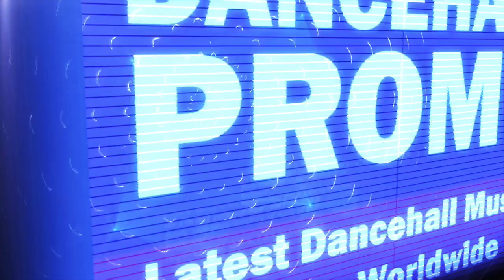Jahvillani - Going Hard - October 2017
Zj Chrome, Urban Mondays Freestyle.